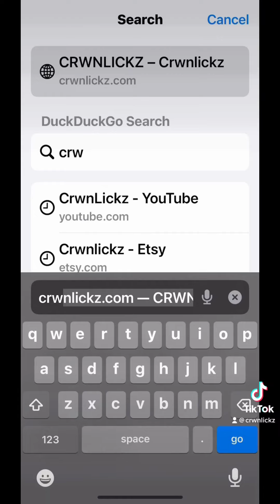BETTER THAN A HEADBAND WIG! The best protective hairstyle for lazy naturals!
This was my first time trying on the prefilled satin-lined headwrap turban with the matching t-shirt dress! I'm absolutely in love and cannot wait to add more matching outfits to the collection! This is the easiest, quickest, and coziest outfit ever, head to toe!

ETSY SHOP